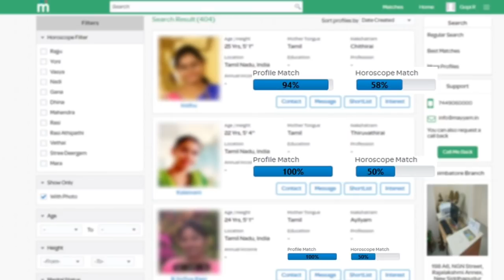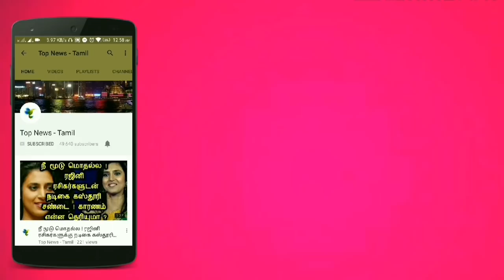Losliya வை அழுக வைத்த Vanitha | Bigg Boss 3 Tamil | 3rd July Promo 3 Highlights | Day 10 Episode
Bigg Boss 3 Tamil | 3rd July 2019 Promo Highlights | Big Boss 3 Tamil | Bigg Boss 3 Today Episode

This video is about the latest updates about Bigg Boss season 3 Tamil - 3rd July Promo Highlights - Day 10 Promo Review - Episode 11 Full Review - Bigg Boss Tamil - Bigg Boss 3 - Big Boss 3 Tamil - Vijay TV